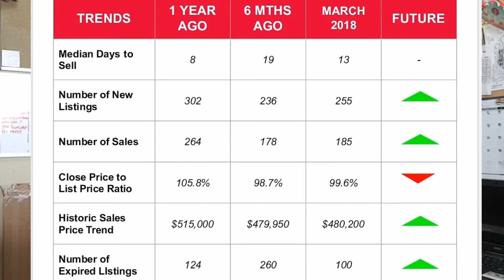Guelph Market Trends Analysis report for March 2018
Clearly, the craziness that was experienced last March in 2017 has not been the case this year. There has been a noticeable difference to the Historic Price Trend for March 2018. Available housing still does not seem to be keeping pace with buyer demand. This will likely change as we approach late April and May when more sellers decide to come to the market.